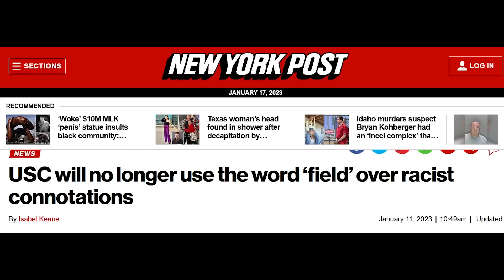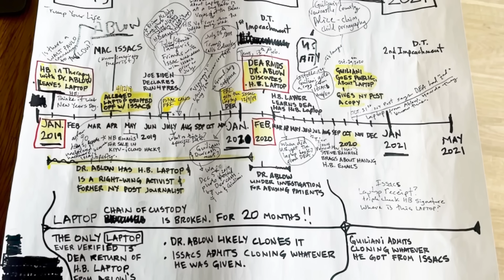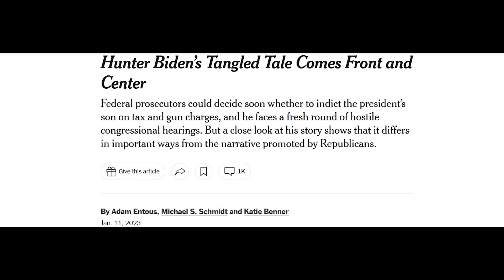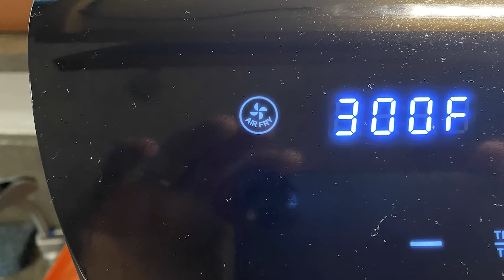Hunter Biden’s Lawyer Gets Exposed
On this week’s Scoop, Ann is back and we have so much to discuss including an update on Hunter Biden’s sketchy lawyer, Kevin Morris. If you remember, Morris visited us undercover when we were filming “My Son Hunter” only to be later revealed as spying for his client, Hunter. Garrett Ziegler of Marco Polo USA meets with us to share how hearing our story motivated his organization to go undercover themselves and dish Morris a taste of his own medicine. The results were wild and you don’t want to miss it. We also share with you so much more, from a tasty breakfast recipe, to how rain now requires therapy, to why another friend is leaving crazy California.